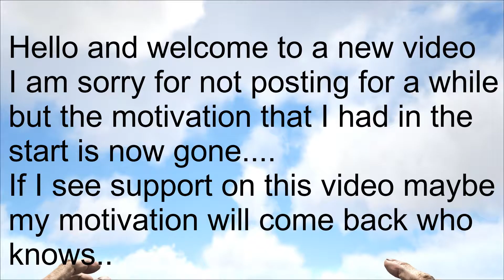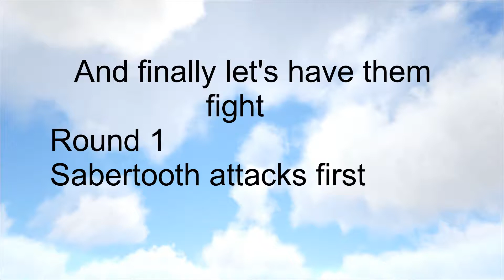Sabertooth VS Direwolf | ARK Surival Evolved 2021 [UPDATED]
Hello guys I am sorry for not posting this long period but I felt like I was getting no support from you guys and I lost my motivation. I really work hard on my videos but if youtube choses to not show my video and get no support from you guys I'll have to stop posting/editing videos...
If this video gets support I might motivated again..

Today our contestants are Sabertooth vs Direwolf both lvl 1